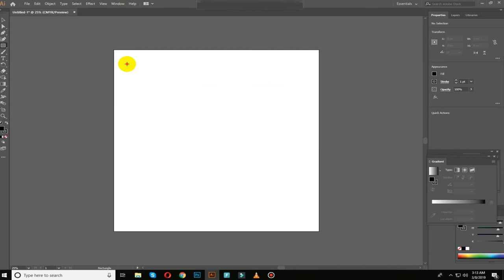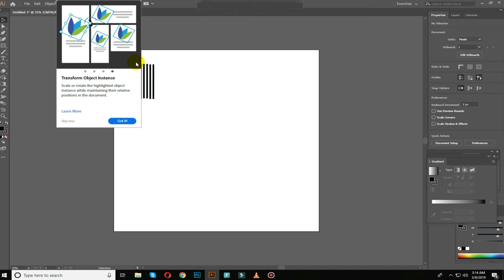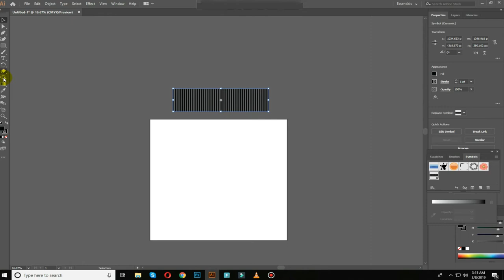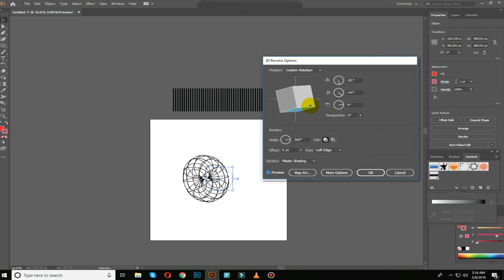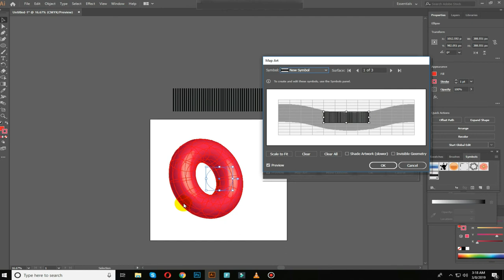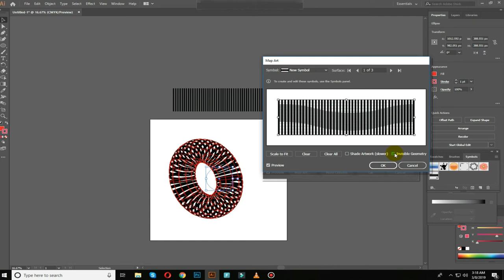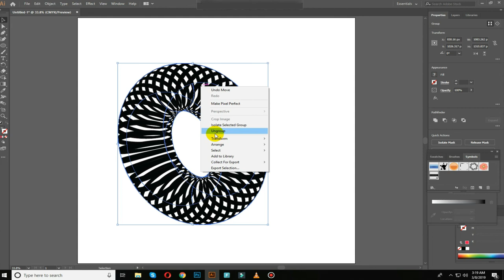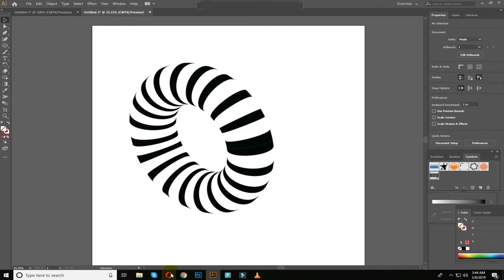Striped 3D Shapes Tutorial Urdu / Hindi | Adobe Illustrator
Learn create 3d shapes in illustrator in  Urdu / Hindi with learn graphics | Adobe Illustrator